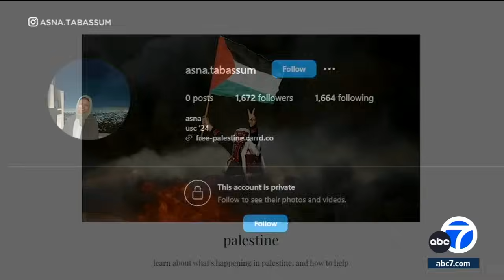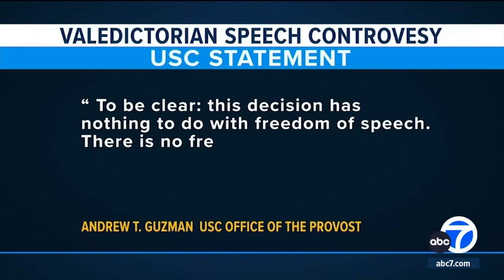USC bans pro-Palestinian valedictorian from speaking at May commencement, citing safety concerns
Citing safety concerns, USC announced Monday that a pro-Palestinian undergraduate student who was selected as valedictorian will not be allowed to give a speech at the May commencement ceremony, the first time the university has banned the valedictorian from speaking.